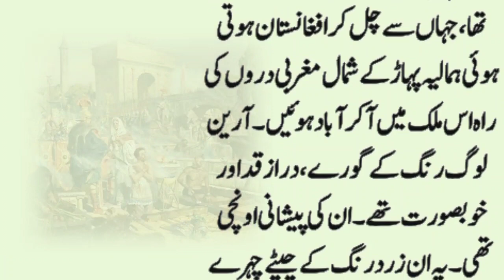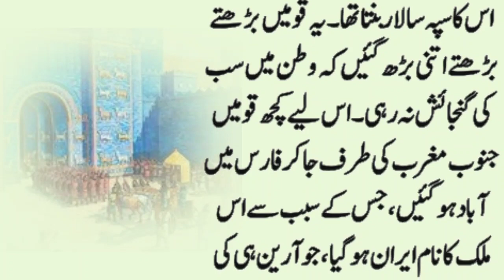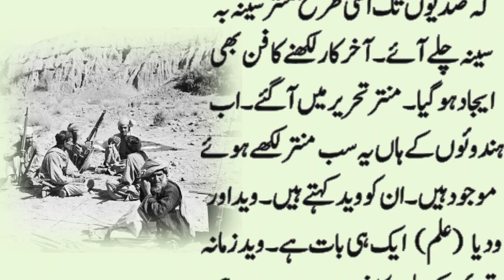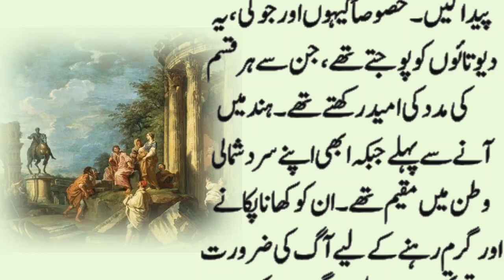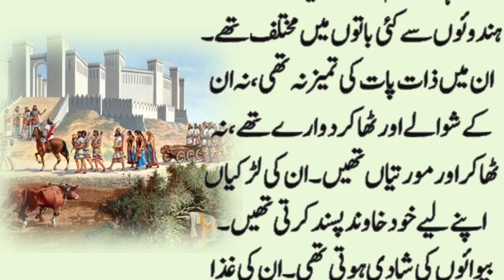Aryan Kon thay? | Hind ki sab se qadeem qom | History | urdu Story